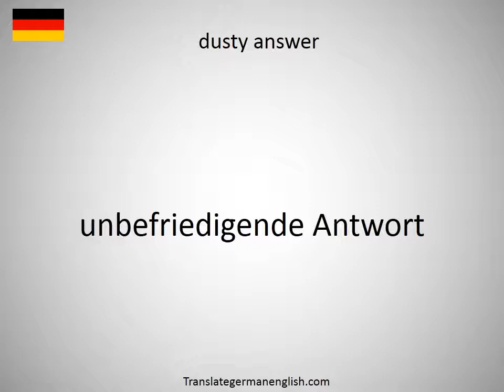How to say dusty answer in German?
How to say dusty answer in German? Learn the pronounciation dusty answer! How to Pronounce dusty answer. Expand your vocabulary, learn German words. Practice German online. Use this free pronunciation guide to practice words at a time. Learn German for free. Thank you for viewing, please like or subscribe! hoe om te sê, si të thuash, እንዴት እንደሚናገር, wie sagt man, comment dire, come dire, como dizer, как сказать, nasıl denir, cómo decir, 怎么说, πώς να το πω, hoe zeg je.